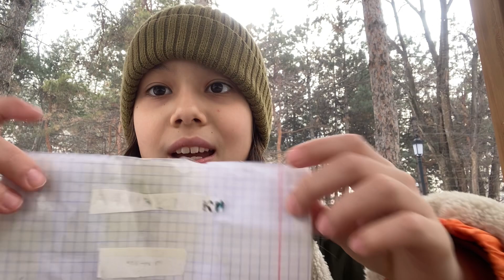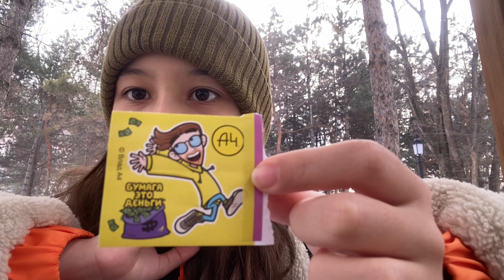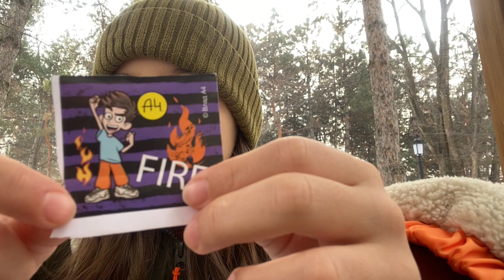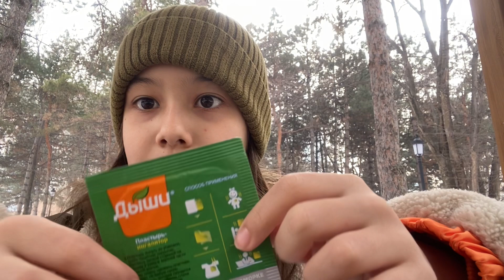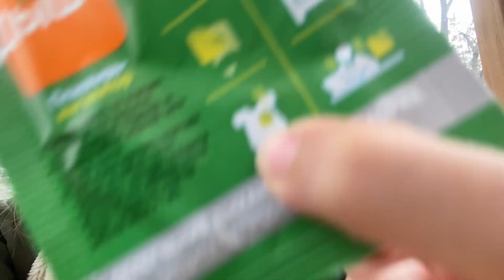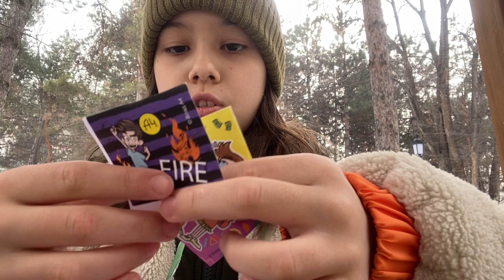На что я обменяла кольцо подарок от подруги 💥💥￼